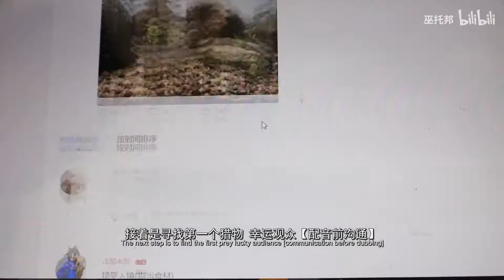一场成年人的交易😱从头开始做「榴梿披萨」｜make ``Durian Pizza'' from scratch｜巫托邦 - 第103期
[Utopia life] The rural guys make their own durian pizza. The house is full of fragrance, and the mouth is full of durians. It's really delicious!
An adult transaction😱 make ``Durian Pizza'' from scratch

《榴莲披萨》
芝士无私奉献了自己
值得我辈用一生前去追求。

如果你喜欢这个视频的话，不妨按个喜欢再留个言分享一下！谢谢大家的支持！
Hey Guys, this is the weekly update of 《Utopia》!
I often share the ordinary life in a strange way!
I hope you guys enjoyed this as much as I did!